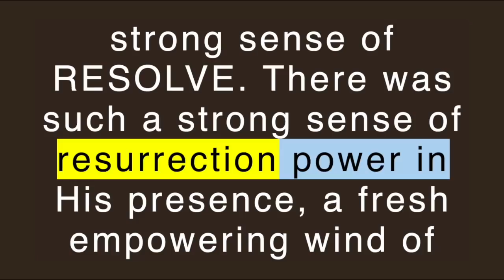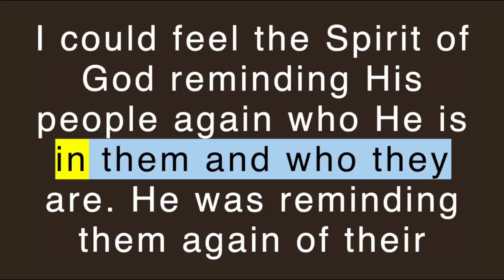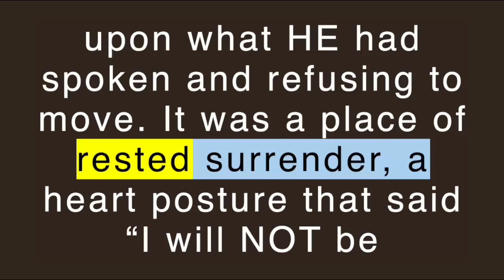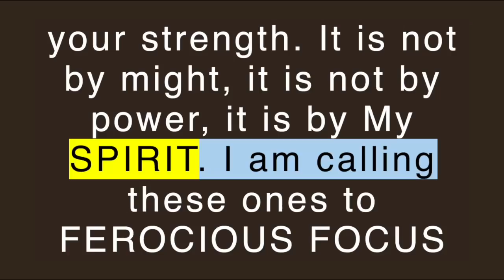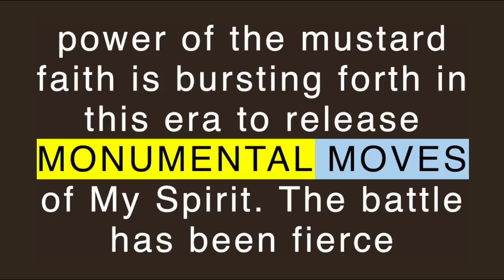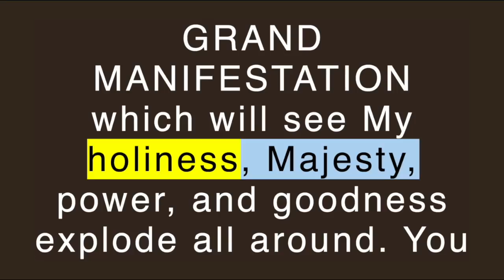Lana Vawser 4/29/2022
I HEARD THE LORD SAY “GET FEROCIOUS IN FAITH OVER THE VISION AND WHAT I HAVE PROMISED YOU. YOU ARE STEPPING INTO GRAND MANIFESTATION”

YouTube does not monetize videos of this nature. This channel depends on generous donations from its listeners to provide this content. Please consider a gift today. Thank You!
Gifts are NOT tax-deductible.